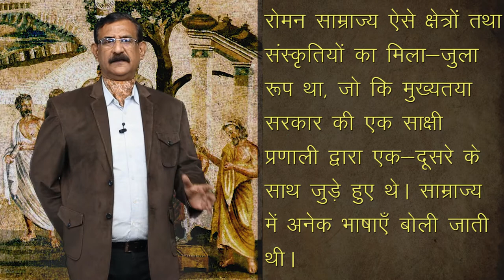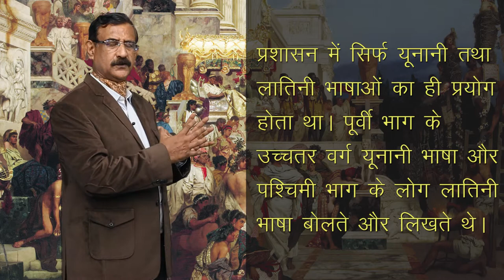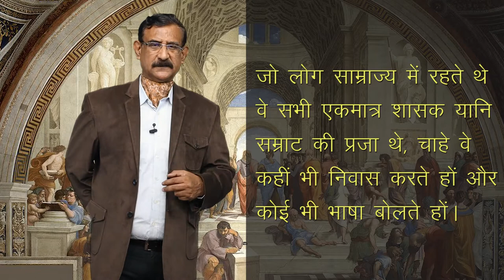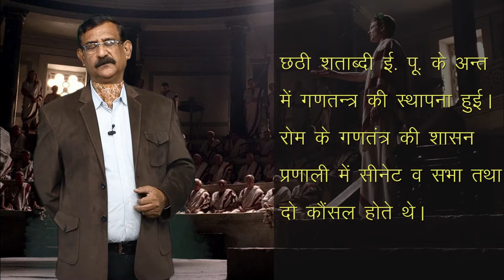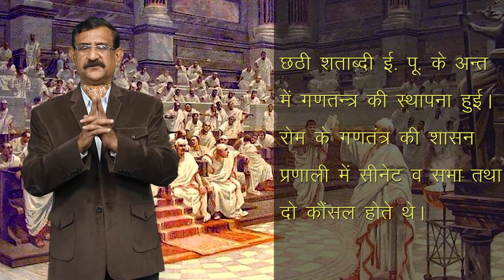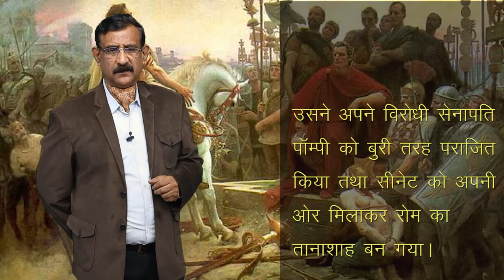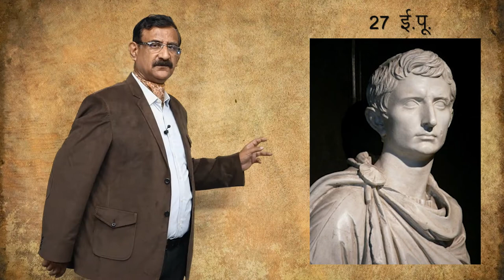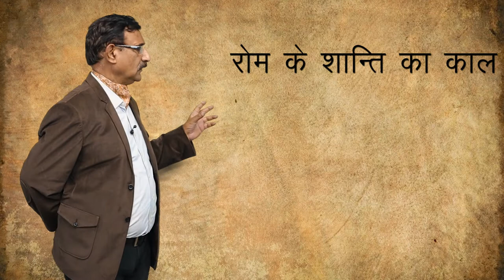CLASS 11th HISTORY | CHAPTER 3 | तीन महाद्वीपों में फैला हुआ साम्राज्य